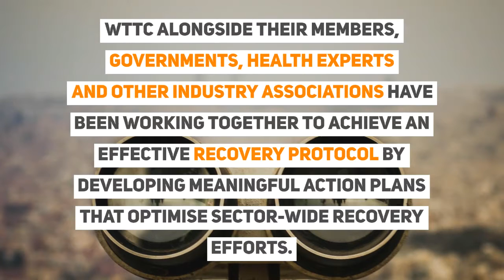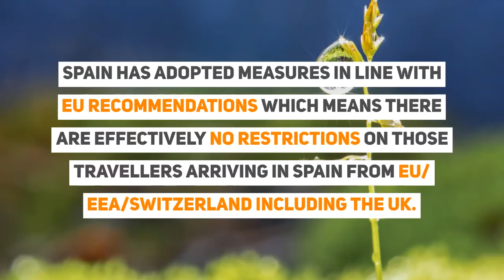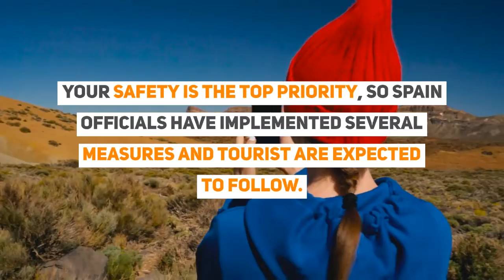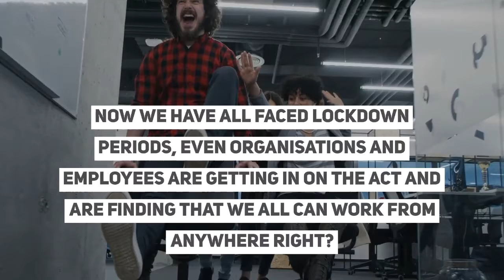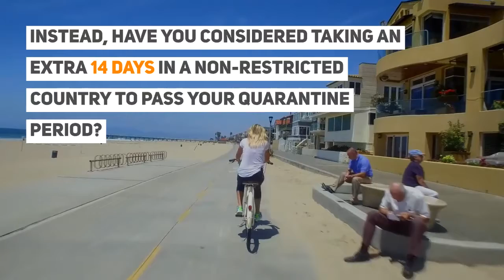Travel To Spain What You Need To Know & How To Avoid the Quarantine Period on Return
What You Need To Know: Travel To Spain

Although Spain is no longer part of the UK’s corridor countries, you can still travel to Spain, but you have to be prepared to quarantine for 14 days upon your return.

If you don't mind adding 14 days to your travels but don't like the idea of quarantine, stay to the end for a tip.

Spain is still attracting travel & tourism.

All tourist services are applying safety protocols based on guidelines created by the Ministry of Health, working together with public and private tourism organisations.

All passengers arriving by air or sea transport must undergo a temperature check.

Spain has been awarded the Safe Travel seal from World Travel and Tourism Council.

WTTC alongside their members, governments, health experts
and other industry associations have been working together to achieve an Effective recovery protocol by developing meaningful action plans that optimise sector-wide recovery efforts.

Look out for the seal of approval when you travel to Spain.

- Spain's Rules of Entry
- Third-country nationals allowed to enter Spain
Australia, Canada, Georgia, Japan, New Zealand, Rwanda, South Korea, Thailand, Tunisia, Uruguay, China, Morocco

- Is a COVID 19 test required upon arrival?
- When will the entry rules change?
- Places you can visit in Spain
- How to Avoid The Quarantine on Return

Does the quarantine period not bother you, but will prefer not to be stuck at home on your return?

Do you think it is safe to travel to spain with these measures in place

For visa advice, contact your iam coordinator